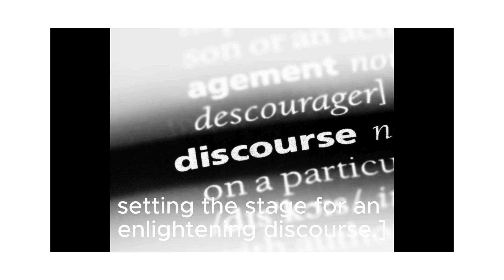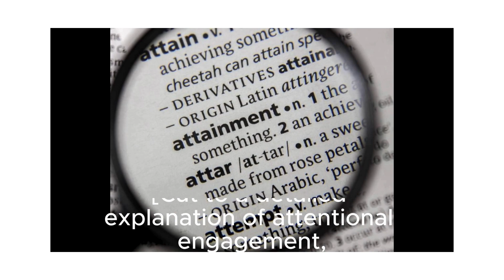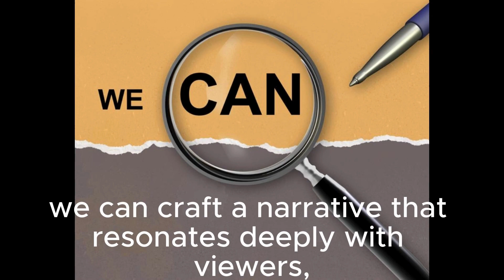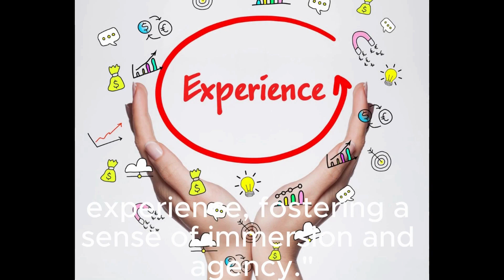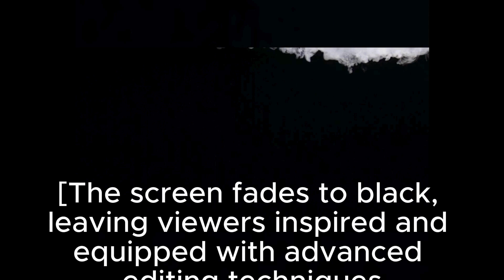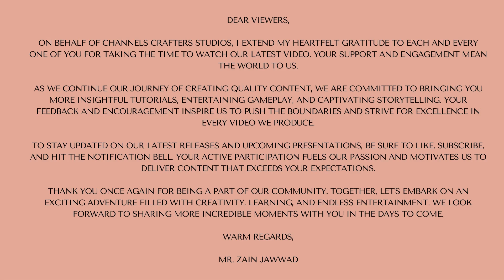Mastering Gaming Video Editing: The Ultimate Guide for Beginners in 2024!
Title: Mastering Gaming Video Editing: The Ultimate Guide for Beginners in 2024!

Dive into the world of GamingEditingTutorial and master the art of GamingVideoEditing with our comprehensive guide. Discover essential VideoEditingTips and learn the ropes of BeginnerEditingGuide. Explore the latest EditingSoftware options like AdobePremierePro and DaVinciResolve, and uncover the secrets of VideoEditingBasics and advanced EditingTechniques. Enhance your videos with ColorGrading, AudioMixing, and stunning MotionGraphics. Whether you're a seasoned gamer or just starting out, our EditingForGamers tutorials will take your content to the next level. Let's elevate your editing skills together with MrZainJawwad!

Description:
Welcome to the ultimate guide on how to edit a gaming video in 2024, presented by Channel Crafters Studios and expertly crafted by Mr. Zain Jawwad. Whether you're a seasoned gamer or just starting out, this video is your gateway to mastering the art of gaming video editing like a pro.

In this comprehensive tutorial, Mr. Zain Jawwad shares his wealth of knowledge and experience, providing step-by-step guidance on every aspect of the editing process. From selecting the right software to mastering advanced editing techniques, this video covers it all.

Join us as we dive into the world of gaming video editing, starting with an overview of the latest editing software and tools available in 2024. From Adobe Premiere Pro to DaVinci Resolve, we explore the features and capabilities of each program, helping you choose the best fit for your editing needs.

Once you've chosen your editing software, it's time to dive into the editing process itself. Learn how to import and organize your footage, trim and cut clips, and add transitions and effects to enhance your video's visual appeal. With Mr. Zain Jawwad's expert guidance, you'll master the basics of video editing in no time.

But we don't stop there. Dive deeper into the world of gaming video editing as we explore advanced techniques such as color grading, audio mixing, and motion graphics. Learn how to add overlays, text animations, and special effects to take your gaming videos to the next level and captivate your audience.

Throughout the tutorial, Mr. Zain Jawwad shares valuable tips and tricks gleaned from years of experience in the gaming industry. From optimizing your workflow to troubleshooting common editing issues, his insights will help you navigate the complexities of video editing with confidence.

But mastering gaming video editing isn't just about technical skills – it's also about storytelling. Learn how to craft compelling narratives, engage your audience, and create an emotional connection through your editing choices. Whether you're editing Let's Play videos, walkthroughs, or highlights, this video will help you tell your story in a way that resonates with viewers.

Don't miss out on this invaluable resource for aspiring gaming content creators. Watch "How to Edit a Gaming Video in 2024 (For Beginners)" now, and take your gaming videos to the next level. Let's level up your editing skills together!

Keywords and Related Terms
Beginner editing guide
Editing software
Adobe Premiere Pro
DaVinci Resolve
Editing techniques
Color grading
Audio mixing
Motion graphics
Let's play editing
Gameplay editing
Storytelling in editing
Creative editing
Visual effects
Gaming content creation
Content creators
YouTube tutorial
Video production
Gaming videos optimization